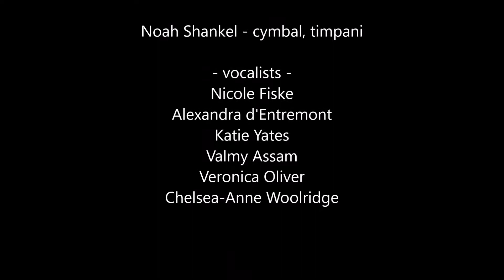Heal - Tom Odell Arrangement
"And tell me some things last..."

Hi there folks,

Here is another video from Acadia University. I was given the honour of arranging one of my favourite songs along with Isaac, the violinist you see here, for my second-year "Playing & Hearing Music" class performance, which was a fundraiser for Syrian refugees. Thanks to some lovely classmates and fellow musicians, we were able to give the song a little extra magic!